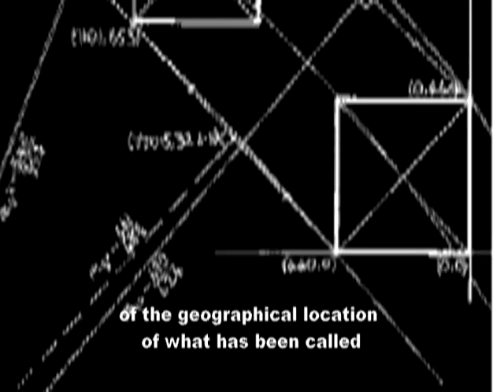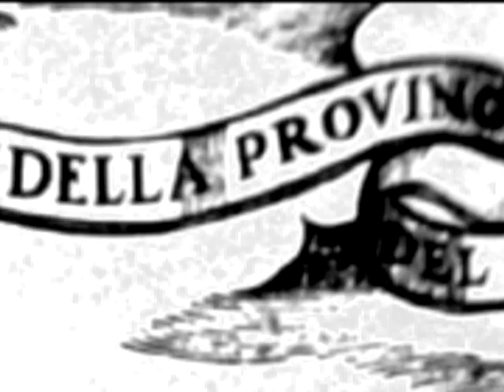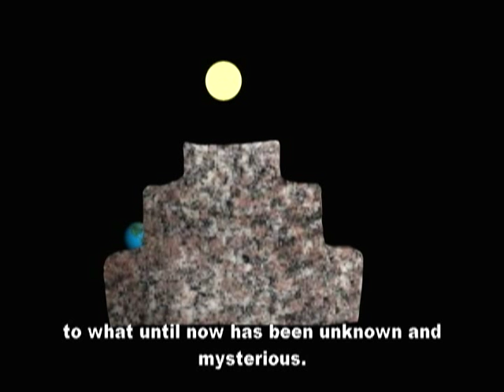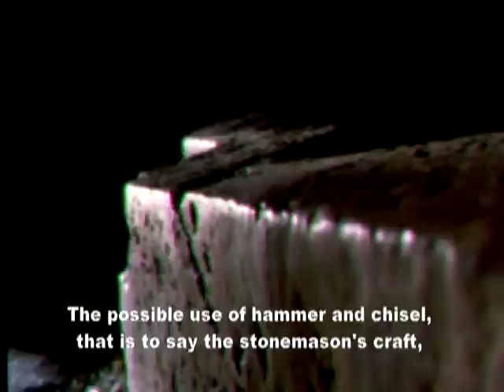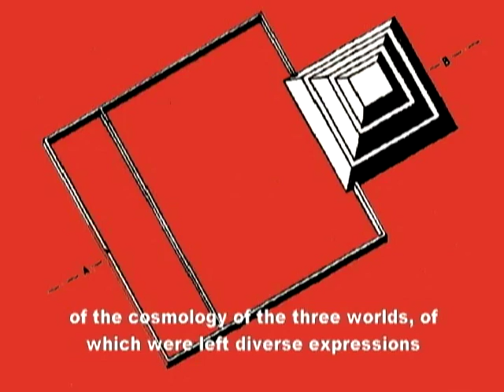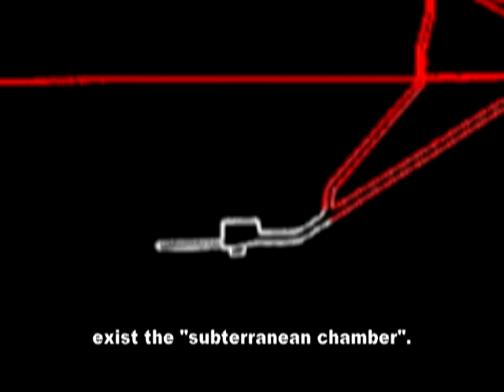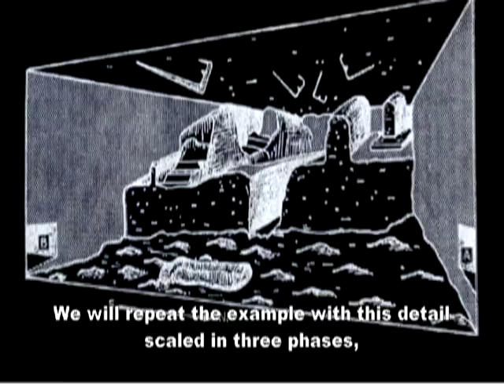Trailer Etemenanki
Trailer for new documentary about the significance of Sacsayhuaman and Cusco. Was Sacsayhuaman the Tower of Babel and Cusco Babylon the Great? Explanation of the mysteries as tunnels between the vestige and the city, vitrification and megalithic constructions.